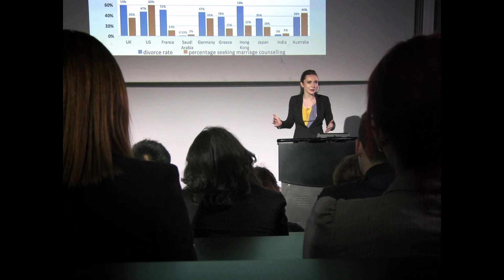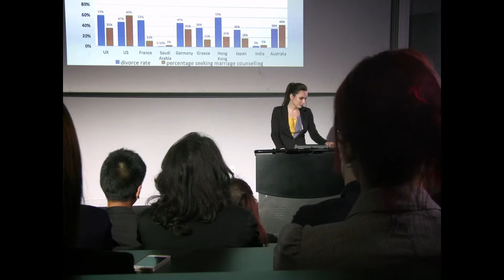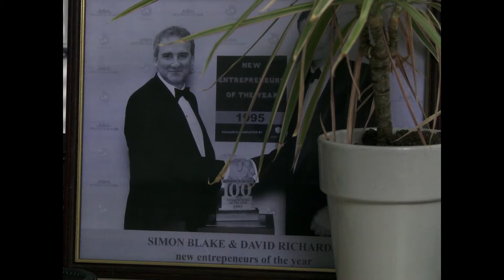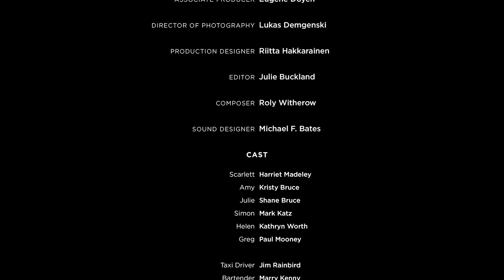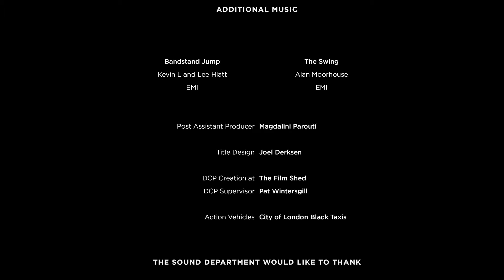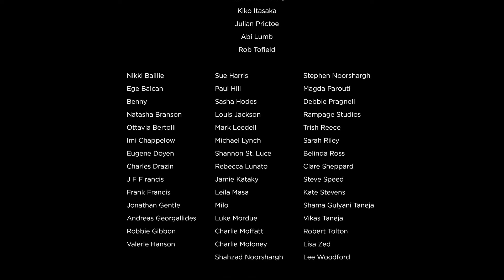Budząc Davida | POLSKI LEKTOR | Dramat | Cały Film | Darmowy Film | HD | Film Fabularny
Dramat - CAŁY FILM, polski lektor: Waking David. Film opowiada o braku komunikacji w całej rodzinie.  Reżyser Kevin Nash wprowadza nas w tajemnicę, na którą odpowiedź znają wszyscy bohaterowie, z wyjątkiem Scarlett.  Scarlett, z racji swojej natury, jest jednak zdeterminowana, by znaleźć odpowiedzi na swoje otwarte pytania.  Ponieważ my, widzowie, szukamy podobnych odpowiedzi, stawia to Scarlett w cennej roli głównej protagonistki.

Director: Kevin Nash
Writers: Kristy Bruce, Shane Bruce
Stars: Kristy Bruce, Shane Bruce, Mark Katz

COPYRIGHT / WAŻNE: Wszystkie prawa zastrzeżone! Wszystkie publikowane przez nas filmy są prawnie licencjonowane. Prawa (przynajmniej w odniesieniu do określonych terytoriów) nabyliśmy od podmiotów praw autorskich na podstawie pisemnej umowy.